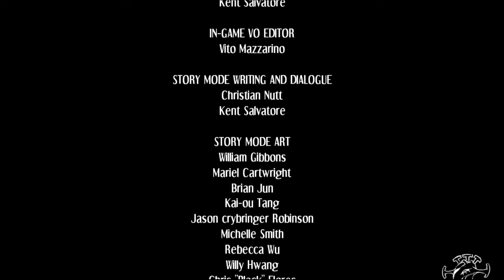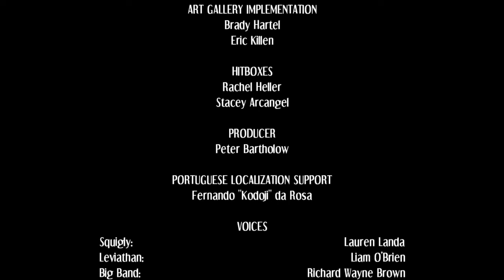FEEL THE PAIN!!! (SkullGirls 2nd Encore)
Painwheel was once a sweet, caring school girl named Carol before she was kidnapped and transformed into the monster that she is now by Valentine and Brain Drain! & Now she wants revenge on those who did this to her!

u/thehomierjay